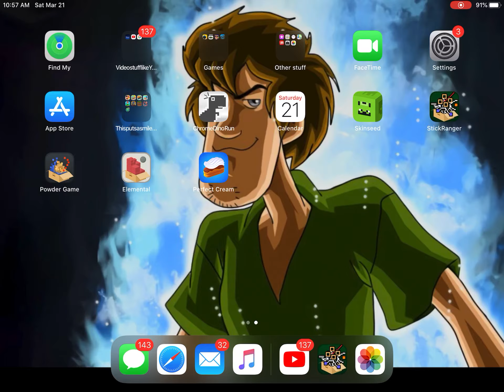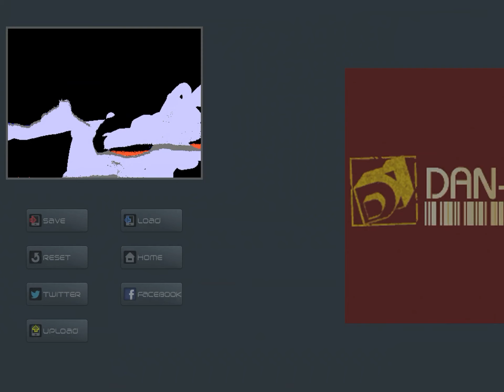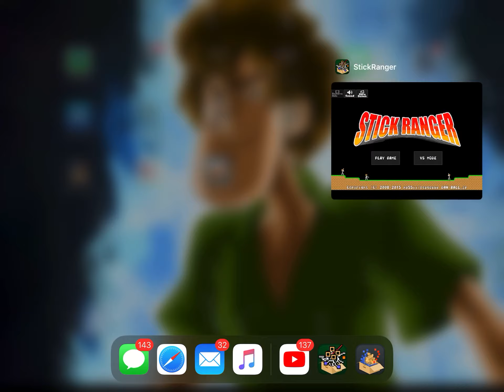Game mash up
This is a master piece